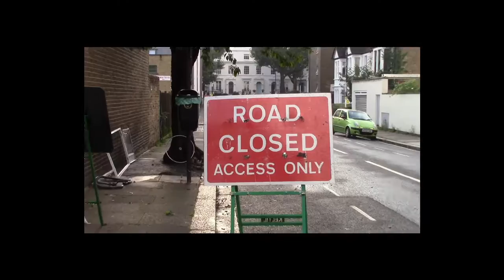Bernardo - Volta Por Cima (Official Video)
'Volta Por Cima' released on 24th of Sep 2021.

Song written by Paulo Vanzolini.
Music video by Sonia Bernardo performing 'Volta Por Cima'. Directed and edited by Sonia Bernardo.